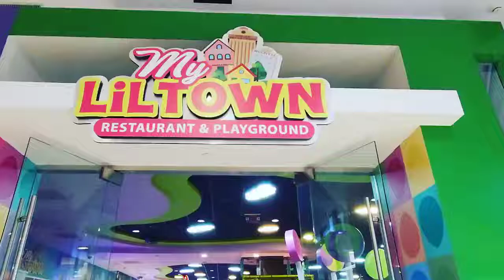My LiL Town by Angel playground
Pretend city by Angel playground